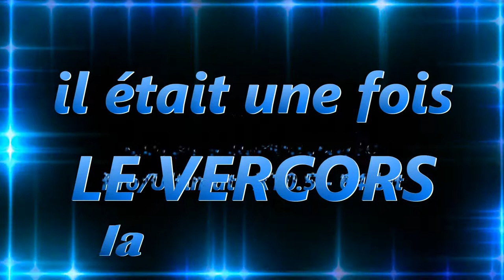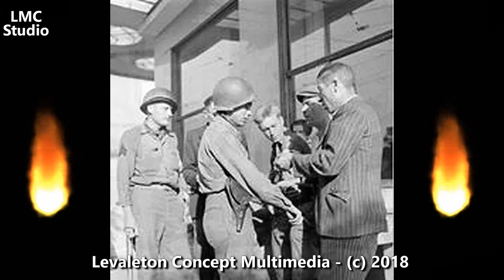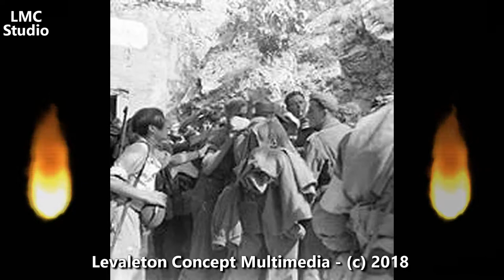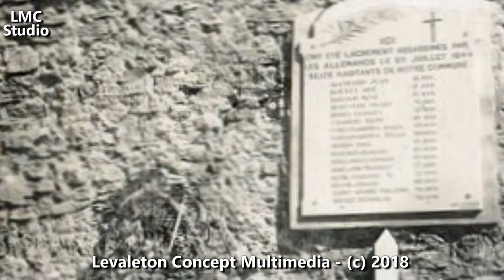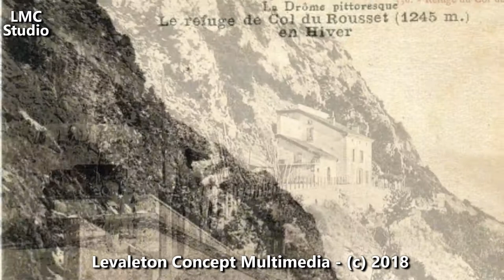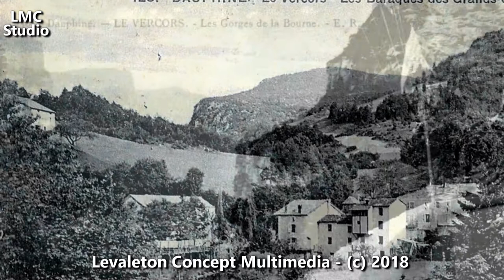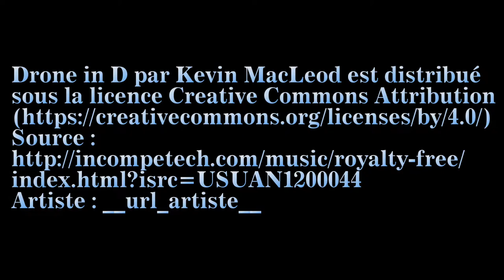IL ETAIT UNE FOIS LE VERCORS * RÉSISTANCE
Le massif du Vercors est célèbre pour les Résistants, qui se sont réfugiés dans les maquis, lors de la Seconde Guerre mondiale, car, ainsi que le note déjà, début 1941, l'alpiniste Pierre Dalloz, auprès du journaliste et écrivain, Jean Prévost, certains plateaux sont difficiles d'accès, pour les non-initiés, mais permettent de vivre en relative autarcie.
Le massif abrite d'abord des réfugiés originaires notamment de Pologne, comme à Villard-de-Lans à partir d'octobre 1940, et des anciens du mouvement Franc-Tireur. Le premier maquis est constitué au tournant des années 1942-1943 à la ferme d'Ambel, à Omblèze, après l'invasion de la zone libre. Dalloz et Prévost en fondent un autre au-dessus de Sassenage, près de Grenoble. Leur nombre croît rapidement ; ils sont d'abord constitués essentiellement de jeunes Français voulant échapper au Service du travail obligatoire (S.T.O.), établi le 16 février 1943. Durant l'année qui suit, la résistance se limite à quelques actions contre les forces italiennes occupant, dans un premier temps, la région.

Toutefois, les chefs s'organisent et réfléchissent déjà à l'établissement d'un " plan Montagnards " visant à faire du Vercors un " porte-avions " destiné à constituer une plate-forme d'accueil d'éléments aéroportés, empêchant le repli des forces d'occupation en cas de débarquement au Sud. Ainsi, sur demande de Dalloz, le commandant Marcel Pourchier de l'École militaire de haute montagne de Chamonix rejoint le massif et entreprend de recenser les capacités logistiques et les sites stratégiques ; il doit toutefois quitter le Vercors en mai. Alain Le Ray devient donc le premier chef militaire du maquis du Vercors. Le plan est accepté par le Comité national français installé à Londres.
Le journaliste Yves Farge, correspondant de Jean Moulin veillant à l'organisation militaire, et Eugène Chavant, chef civil issu du mouvement Franc-Tireur, chargé de la maintenance, se joignent au projet. La Résistance bénéficie du soutien de la population et mène des actions de guérilla.
Le premier parachutage d'armes et de matériel a lieu dans la plaine de Darbounouze, en novembre 1943.
Drapeau de la République libre du Vercors (juin-juillet 1944).
Les premières attaques allemandes contre le Vercors ont lieu durant l'hiver 1944. En avril, la Milice française dirigée par Raoul Dagostini mène des actions de répression à Vassieux. François Huet est à son tour nommé chef militaire.
Toutefois, la situation bascule à l'été 1944. La veille du débarquement de Normandie, le code " le chamois des Alpes bondit " annonce la mobilisation de tous les combattants du massif, rejoints par des centaines de jeunes volontaires inexpérimentés. Huet tente d'organiser les 4 000 maquisards tout en évitant que se referme sur eux le piège de la forteresse. Malgré les dénégations et mises en garde du général Marie-Pierre Koenig, les combattants croient à des parachutages massifs d'armes lourdes.